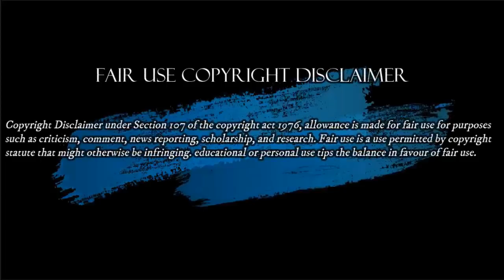CHAVEZ MADUR0 Y PETR0 SON LO MISMO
Petro, Maduro y Chávez Son Lo Mismo